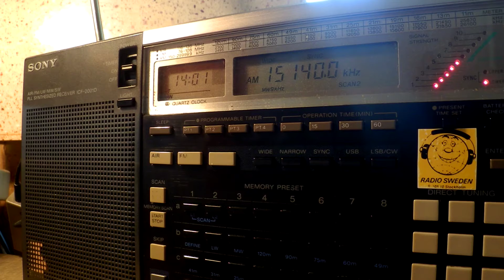15 06 2016 Radio Sultanate of Oman in English to WeEu 1400 on 15140 Thumrayt